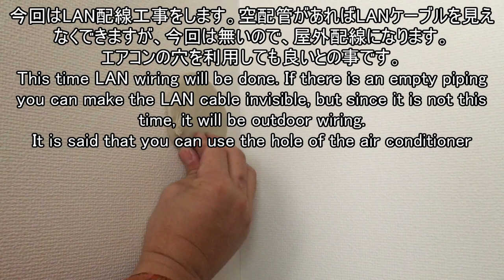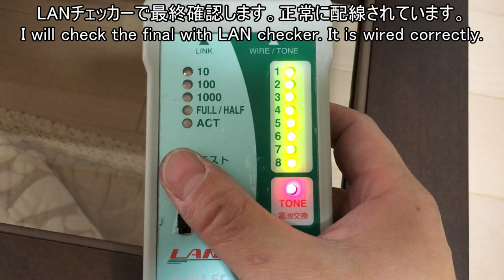有線LANケーブル配線｜おすすめ激安家庭用LAN工事 大阪市東淀川区下新庄のリフォームDIY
大阪市東淀川区下新庄にて有線LAN配線工事をしました。その時の家庭用LAN工事動画です。工事内容は2階ー3階でお客様のご要望でエアコンの穴を利用した施工で穴をあけずに有線LANが引けます。無線LANと違って安定した早い回線速度のネット環境が構築出来ます。
弊社格安LAN工事会社は関西大阪京都兵庫奈良滋賀和歌山対応です。
大阪市東淀川区下新庄のLAN工事リフォームです。

0:00 有線LAN工事内容紹介
0:10 弊社国家資格・民間資格等の保有資格紹介
0:40 3階エアコンの穴を利用して屋外LANケーブル配線
1:53 2階エアコンの穴に屋外LANケーブル配線
2:26 室内のLAN配線
3:08 室内でモールを利用しての有線LAN工事
4:29 LAN専用器具を使用しての端末処理
5:03 屋外で綺麗にLAN配線全体
5:12 正常に導通してるかLANチェッカーで最終確認。

有線LAN工事会社・アンテナ工事専門業者【MTアンテナ】
大阪・京都・兵庫・奈良・滋賀・和歌山対応のアンテナ取り付け設置会社・修理もOK！

おすすめ関連カテゴリー
有線LANケーブル配線｜おすすめ激安家庭用LAN工事 大阪市東淀川区下新庄のリフォームDIY 激安LAN配線工事会社 有線LAN工事リフォーム

猫とトキは、ぬこやおすすめ家電の楽しい動画映像、可愛い猫のじゃれる和む癒し映像、今話題の動画、電化製品や自由研究の実験検証動画、衝撃映像動画、凄い事等にチャレンジします。

安いLAN配線工事業者対応地域詳細
大阪府:京都府:兵庫県:奈良県:滋賀県:和歌山県
池田市/泉大津市/泉佐野市/和泉市/茨木市/大阪市/大阪狭山市/旭区/阿倍野区/生野区/北区/此花区/城東区/住之江区/住吉区/大正区/中央区/鶴見区/天王寺区/浪速区/西区/西成区/西淀川区/東住吉区/東成区/東淀川区/平野区/福島区/港区/都島区/淀川区/貝塚市/柏原市/交野市/門真市/河内長野市/河南町/岸和田市/泉南郡熊取町/堺市/中区/東区/南区/美原区/四条畷市/三島郡島本町/吹田市/摂津市/南河内郡太子町/大東市/千早赤阪村/高石市/高槻市/田尻町/泉北郡忠岡町/豊中市/豊能郡/富田林市/寝屋川市/能勢町/豊能町/羽曳野市/阪南市/東大阪市/枚方市/藤井寺市/松原市/岬町/箕面市/守口市/八尾市/神戸市/灘区/東灘区/兵庫区/須磨区/垂水区/長田区/芦屋区/尼崎市/伊丹市/西宮市/宝塚市/川西市/加古川市/加古郡/高砂市/加東市/奈良市/生駒市/香芝市/平群町/三郷町/安堵町/北葛城郡/王子町/上牧町/広陵町/河合町/磯城郡/三宅町/田原本町/川西市/大和郡山市/桜井市/五條市/天理市/葛城市/橿原市/御所市/木津川市/相楽郡精華町/京田辺/八幡市/井出町/城陽市/久御山町/宇治市/長岡京市/向日市/京都市/伏見区/右京区/上京区/左京区/下京区/中京区/西京区/東山区/山科区/綴喜郡/乙訓郡/久世郡/亀岡市/大津市/草津市/栗東市/守山市/湖南市/野洲市/和歌山市/紀の川市/橋本市/伊都郡/岩出市のLAN配線工事業者　ランキング1位
有線LANケーブル配線｜おすすめ激安家庭用LAN工事 大阪市東淀川区下新庄のリフォームDIYの有線LAN工事です。